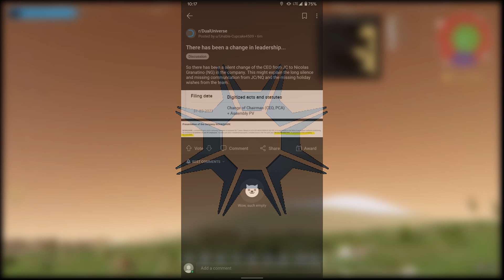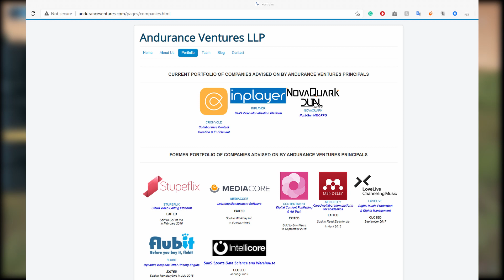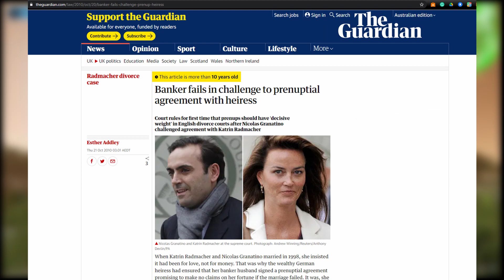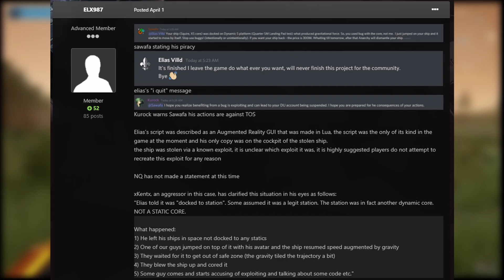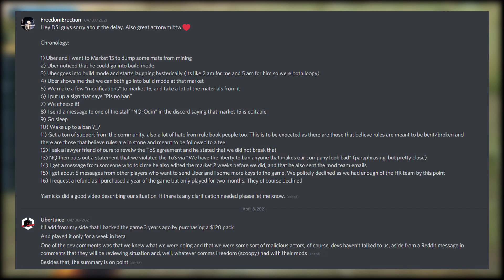Dual Universe Feb - Mar Monthly Political Recap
monthly recap of all the player happenings and politics in Dual Universe for the months of February and March!